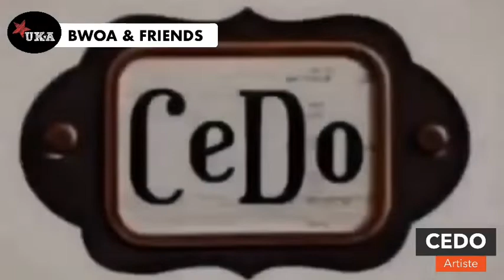CEDO pour l'expo. BWOA & Friends : Live TV + Facebook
DESCRIPTION DE LA VIDEO  : CEDO pour l'expo. Beautiful Womens Of Arts & Friends.

✅ SUIVEZ NOUS  ✅

ARTICLE DU FRANCE-ANTILLES  : -

Partenariat / Collaboration :  Maisons 60 Jours

Puis, clic sur " à propos " pour en savoir un peu plus sur nous !